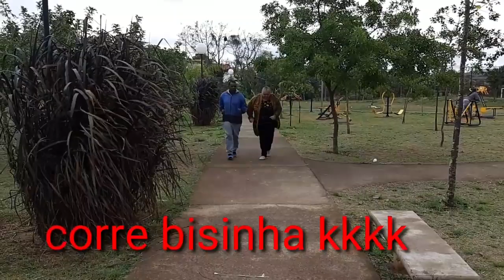Arroz de forno simples.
Caminhada almoço beijos e a oração. play list completa do canal da bisa

veja tbm a play list da bisa neste link